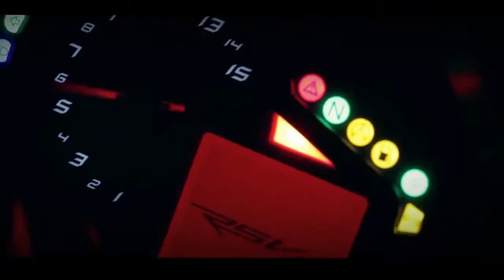Aprilia RSV4 APRC ABS 2014